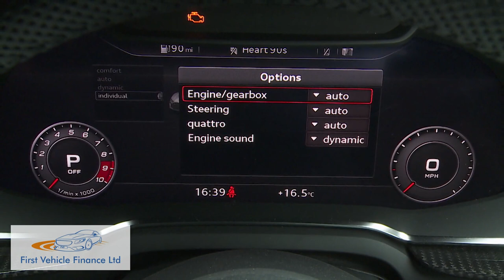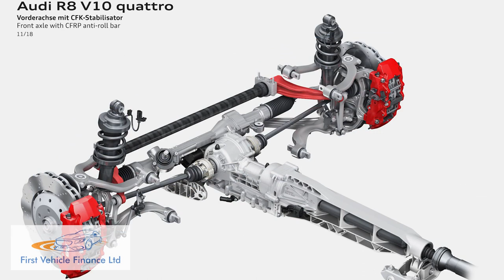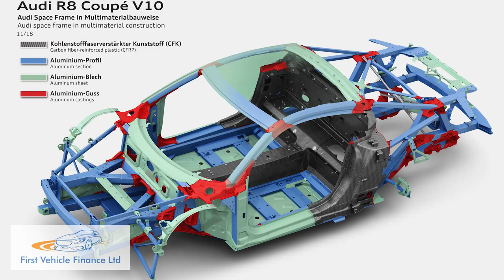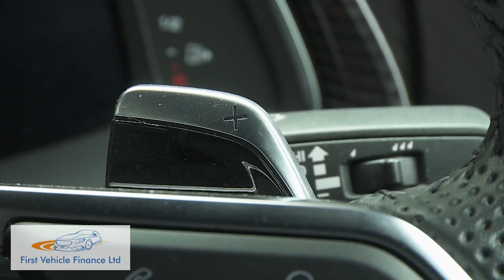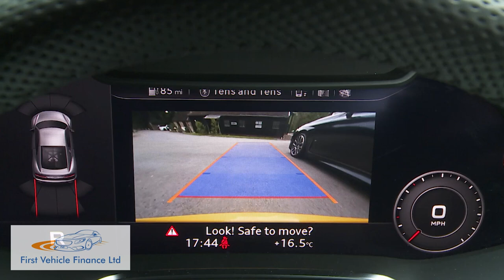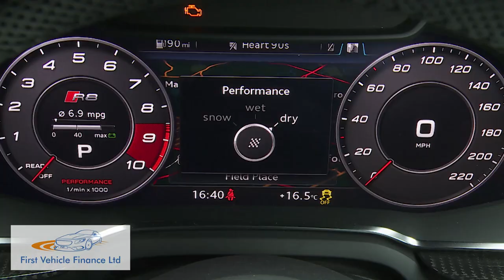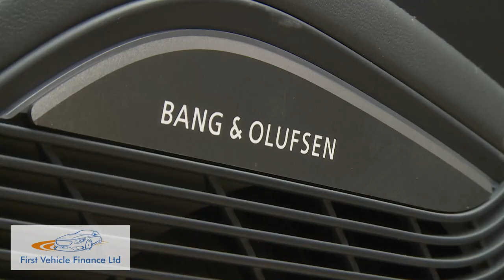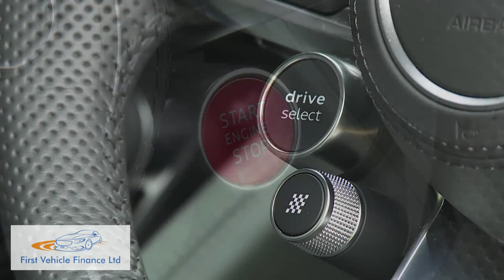Audi R8 - R8 to the power of 10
Driving Experience
There's now only one 570PS version of the gloriously melodic V10 engine available in this R8, which as usual comes mated to 7-speed S tronic auto transmission. Here's a car that in Coupe form is capable of 62mph from rest in just 3.4s en route to 201mph. Stopping power is equally ferocious, thanks to the ceramic brakes that come with standard 'Performance' spec. There's a rear-driven version that track fiends can drift in, but unlike some of its rivals, the R8 also offers 4WD, a quattro set-up able to flash 100% of power to either axle instantly on demand and as a result, traction levels are astonishingly high. The car feels agile too, aided by a torque vectoring system, though a slight vagueness in the steering to some extent masks small recent improvements made to the suspension and the steering. As usual with Audi, there's a 'drive select' driving dynamics system so that you can tweak throttle response, steering, stability control thresholds and gearshift timings to suit the kind of progress you want to make. It includes a special 'performance' mode, with graphics delivered via the customisable screen of the brilliant 'Audi Virtual Cockpit' display that replaces conventional instrument dials.

Visually, the R8 remains much as it always was, a distinctive cocktail of low-slung curves and delightful design extravagance, though the arrival of this 'Type 4S' second generation design in 2015 saw the influential shape of the previous MK1 'Type 42'-series model expressed in a tauter, more technically precise way. As before, we're talking Ferrari, but with a German twist. Whether you think Audi should have more fundamentally changed the appearance of this car over the years comes down to personal perspective. Aesthetic continuity certainly hasn't done Porsche's 911 any harm over the last half a century. This model doesn't have that one's understated elegance, but whether you choose this Coupe body style or the Spyder convertible, it looks appropriately exotic and exclusive - just as a six-figure supercar should. Once inside, you're introduced to what Audi calls a 'luxury-level racing atmosphere'. As usual with any R8, one of the cockpit's key distinguishing features is what the stylists call the 'monoposto', a stylised large arc that encircles the driver's area of the cockpit, starting in the door and ending at the centre tunnel. Another distinctive touch lies with Ingolstadt's decision to dispense with a conventional centre-dash screen and package all the infotainment functionality into this 12.3-inch 'Virtual Cockpit' instrument binnacle display that completely replaces the usual set of conventional dials. What else? Well the driving position's almost faultless, positioning you a little higher than you usually would be in a mid-engined super sports car. And you enjoy particularly supportive Nappa Leather-trimmed bucket seats.

Market and Model
As standard, the R8 comes with an all-LED headlight pack, but laser spots can be optioned onto the R8. Go for the V10 performance version and they're fitted as standard. The rear LED tail lamps are slick too, with a scrolling function in the intended turn direction. The entry-level RWD coupe model costs around £130,000, while the V10 performance quattro 4WD version will need a budget of around £150,000. You can pay £11,000 more for plusher 'Edition' trim with the RWD variant; it's around £7,000 more with the quattro version. If you want the open-topped spyder body style, you're looking at a premium of around £8,000 over the coupe, with the same engines, drivetrains and trim levels available. The generous specification of all standard variants includes 19-inch twin-spoke forged alloy wheels finished in matt titanium, a gloss black styling pack, R8 sports seats with fine Nappa leather, a flat-bottomed steering wheel, a 12.3-inch Virtual Cockpit instrument screen, the 'Audi phone Box' wireless charging mat and a sideblades either side finished in bodycolour. 'Edition'-trimmed models bring an extra layer of exclusivity. Additional equipment includes upgraded 20-inch cast aluminium alloy wheels in bronze, fine Nappa leather with diamond contrast stitching, carbon sideblades, black Audi rings and mirrors, a Bang & Olufsen stereo with loudspeakers in head restraints and red brake callipers. Performance quattro Edition models also benefit from upgraded carbon-ceramic brakes.